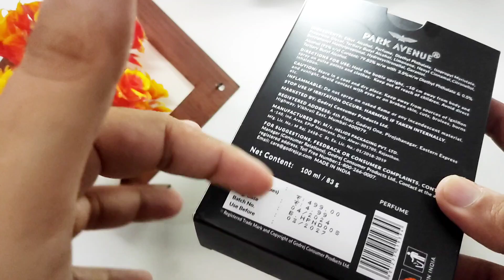Park Avenue KNIGHT Perfume. Is it worth buying? IS IT LONG LASTING??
Park Avenue KNIGHT perfume.
How's the performance??
How's the Lasting???

You can buy this perfume from Myntra and Flipkart.